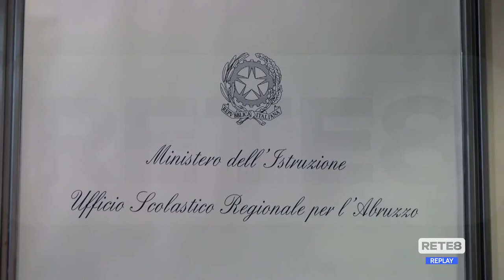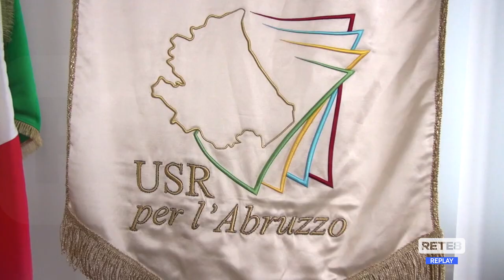Scuole - Al lavoro il nuovo direttore dell’Usr